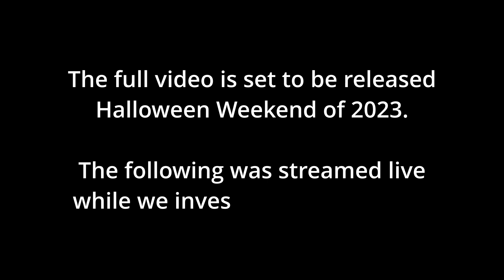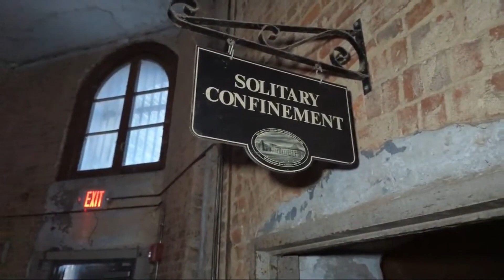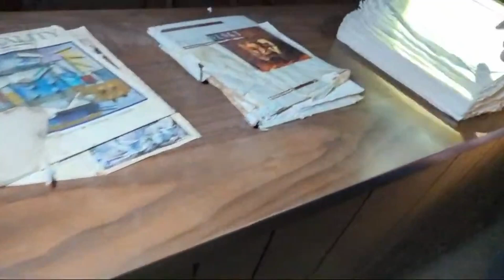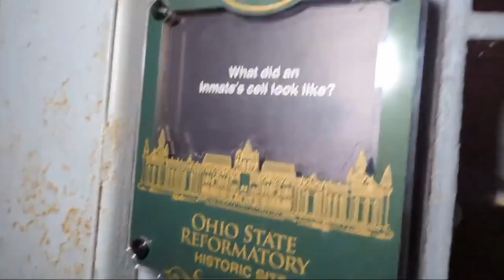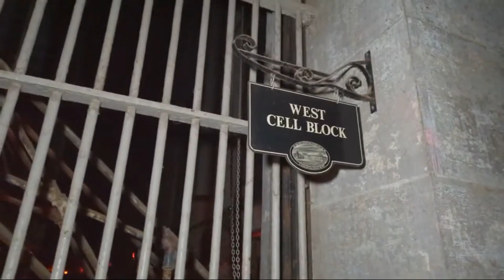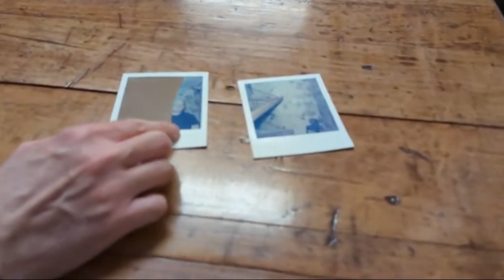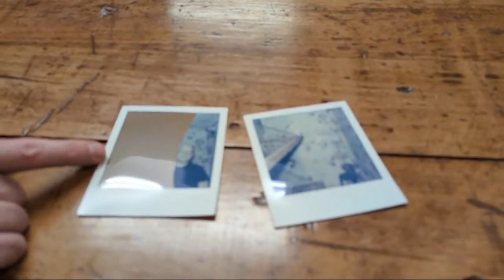Our Terrifying Live Stream from America's Most Haunted Prison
Earlier in August 2023 Psychic Tammy Schuster, Dawn, and I explored the haunted Ohio State Reformatory in Mansfield, Ohio. While we investigated, we had a group of viewers watching our live stream in solitary confinement. One of the most active paranormal hotspots in this horrifying prison. This video is a condensed version of the five hour video our diehards stream live. This also includes an amazing uncut tour of the prison and a insanely creepy Estes Method at the end!

The full investigation video will be released Halloween weekend!

Chapters:
0:00 Intro and Set Up
3:11 The Tour
54:36 Setting up in Solitary for Live Stream
1:21:00 Estes Method from Solitary with Dawn
1:33:36 Josh freaks out during Estes Method
1:40:52 Josh shows photo anomaly from James Lockhart's cell

Everything that happened in the Lockhart cell, plus all of our challenges will be part of the main video with will be released Halloween Weekend 2023!